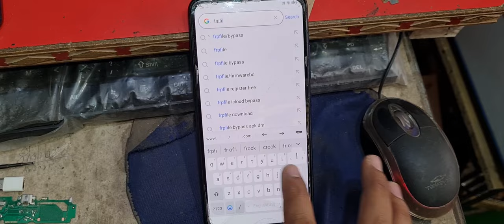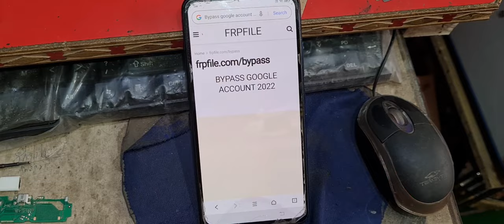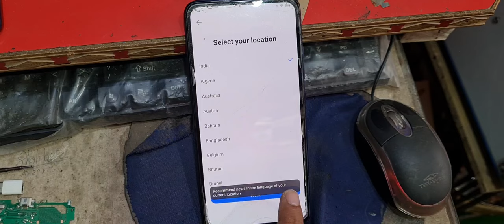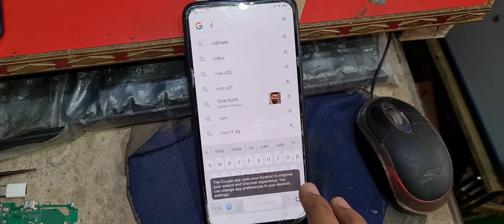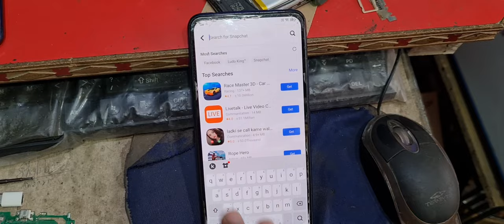Vivo V15pro V15 Frp Bypass New Security Solution Full Solution 👌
vivo v15 v15pro new frp bypass without pc full video

all vivo mobile frp bypass without pc

vivo mobile google account bypass without Pc

New Security Update solution  free

all mobile lock unlock frp bypass google account bypass without Pc